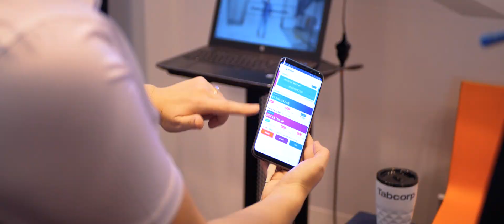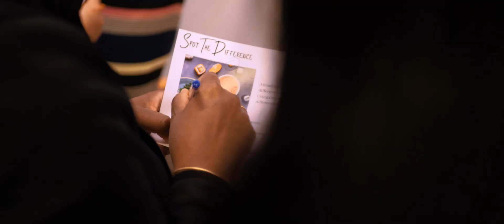Testing Talks Conference 2019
Super excited to share with everyone some of the great moments from Testing Talks Conference 2019.

We established Testing Talks Conference with a goal of having Industry-leading speakers, practical takeaways, passionate and innovative sponsors, incredible catering, lots of swag, games & prizes. Thank you!